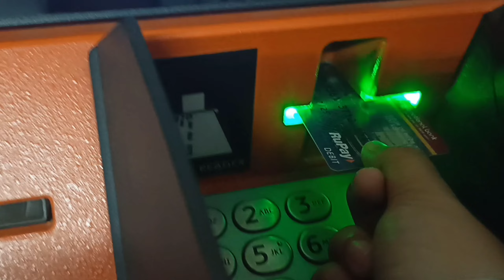Travelling To My Village || After 7/8 years 🥰 (Part-1)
Es Video Me ap dekhenge mera safar mere gaon ke or .or behd khub sare phadi njare har jgha wadiya he wadiya or bde bde pahad mere pyare uttrakhand ke sundrtaa. ye ek travel vlog he next vlog mere gaon pahuchne pe a jaega to bne rhna guys vlogs ke sath or apna bhut Sara pyar dena .🖤🖤🖤

😈Hey Guys Am Your Ankie.

📱I hope you all watch my video.

😎ThankYou So Much Guys For Watching My Vlog.